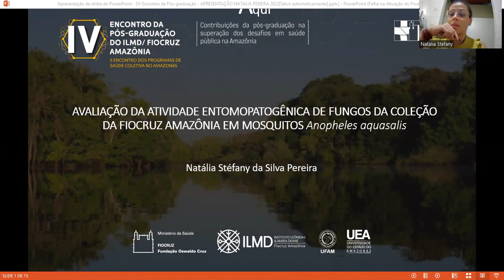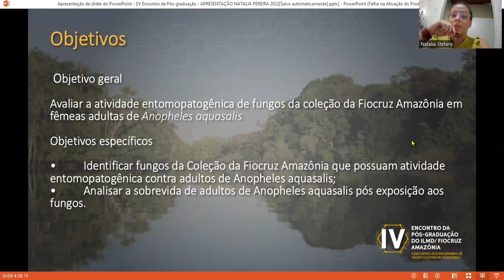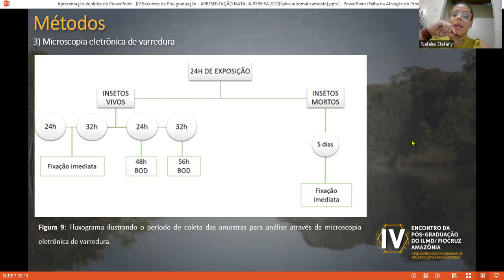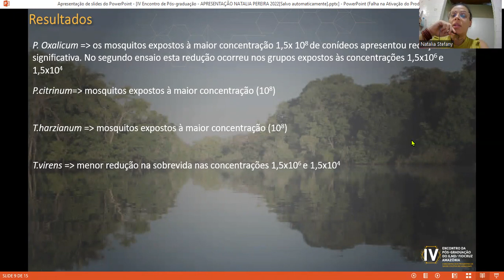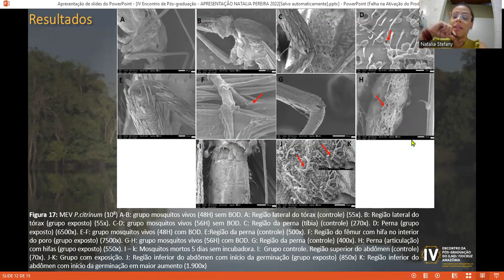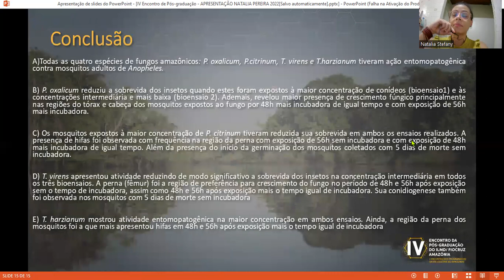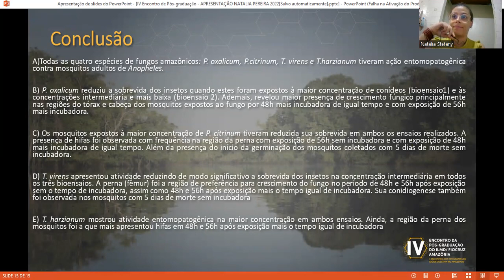Trabalho 9 - Natalia Pereira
Título: AVALIAÇÃO DA ATIVIDADE ENTOMOPATOGÊNICA DE FUNGOS DA COLEÇÃO DA FIOCRUZ AMAZÔNIA EM MOSQUITOS Anopheles aquasalis
Autores:  Natalia Stefany da Silva Pereira; Kemily Nunes da Silva Moya; Camila Fabbri; Rosa Amélia Gonçalves Santana; Cláudia María Ríos Velásquez; Priscila Ferreira de Aquino; Stefanie Costa Pinto Lopes